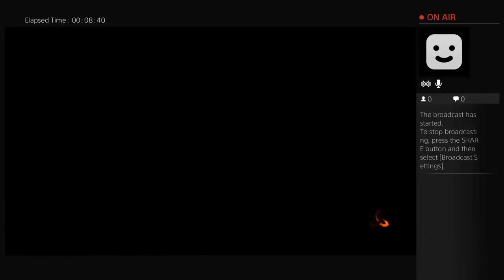Shammi livestream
Hi, my name is Shane, but peole know me as Nirust or Beastieboy. im a upcoming gamer and my dream is to hit 1000 subs. i mostly play lots of shooter/popular games but im trying to vary in games that i